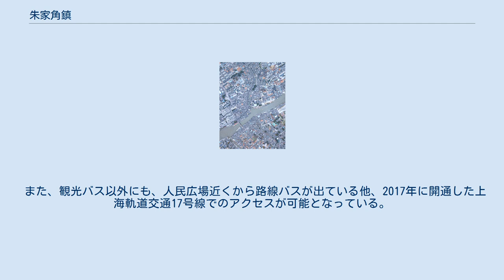朱家角鎮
朱家角鎮（しゅかかく-ちん）は、中華人民共和国上海市青浦区に位置する鎮。
典型的な江南水郷古鎮であり、「上海第一大鎮」と称される。
 朱家角には北大街、東井街、西井街、大新街、東市街、勝利街、漕河街、東湖街、西湖街など幾条もの古い街がある。
その中の北大街は2005年11月に上海市の「上海市十大休閒街」の一つとして選出された。
 同里・甪直などに見られる、「運河―水門―茶館―市」の商業施設の相関関係を示す構造や、鎮の求心的場所としての廟や寺も残されている。
また、放生橋（高位の僧侶が魚を放した場所）の上からは、百数十年経た茶館（外部と鎮内部の取引の場）も見られ、古典的商業の仕組みも散見できる。
鎮内では鶏肉入りの粽が名物で随所で売られている。
 朱家角は宋代に市場が形成され、明代の万暦年間（1573年 - 1620年）に鎮（朱渓鎮）となった。
水路の要所であった点から発達し、紡織業も発展しており、鎮としての反映は、近隣の鎮である、北周荘、南周荘を遥かに凌いでいたと言われている。
 2000年に沈巷鎮が朱家角鎮に併合された。
2006年、朱家角は『環球游報』聯合新聞の午報と全国31の都市類報紙による「中国最値得外国人去的50個地方」に入選した。
 上海体育館バスターミナルより観光バスで2時間程度。
入村料とバスチケットのセットが売られている。
 また、観光バス以外にも、人民広場近くから路線バスが出ている他、2017年に開通した上海軌道交通17号線でのアクセスが可能となっている。
最寄り駅は朱家角駅。
 下部に以下の社区居民委員会と村民委員会を管轄する。